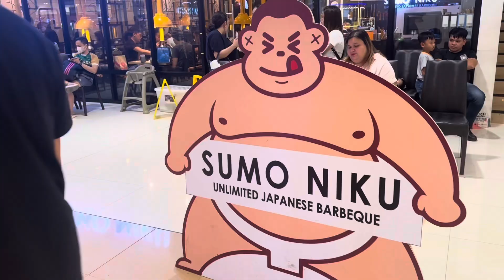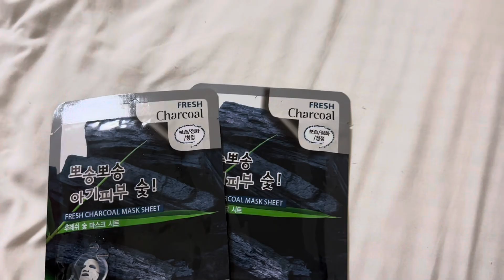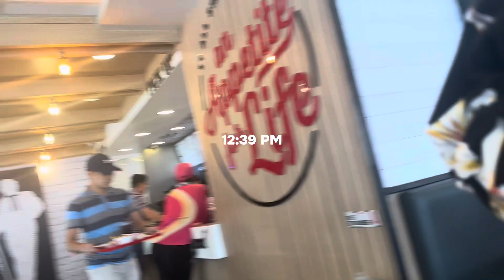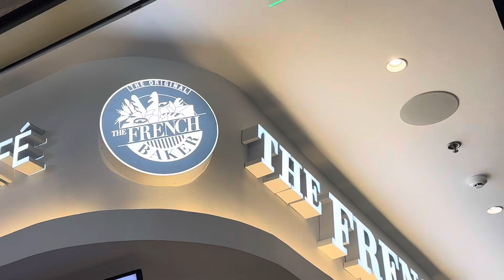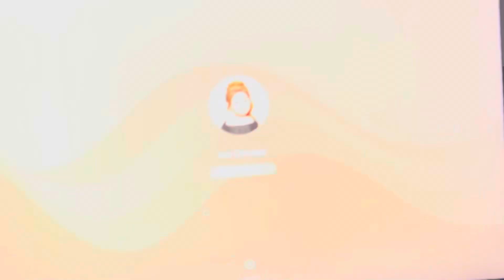hvd❤️ grocery dates 💯 + non-stop piggin' ~ loml's steak master era 🥩🐷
Don’t forget to adjust your video settings to 1080p for the highest resolution 🤩